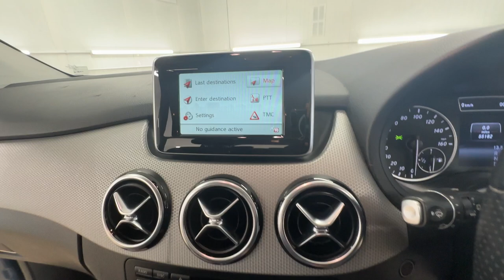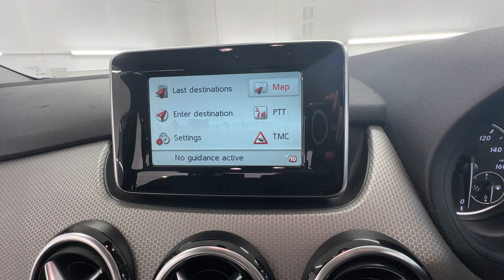Country Car Barford Warwickshire Mercedes B class for sale